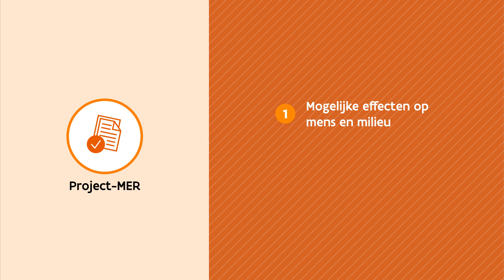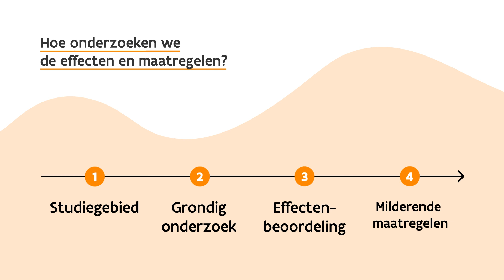N42 Project MER